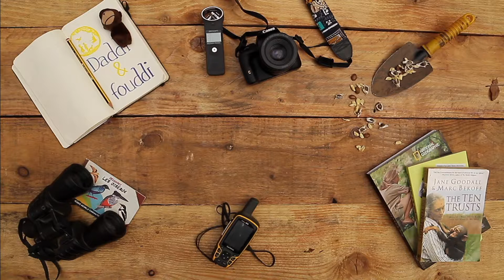LES BÉNÉVOLES II